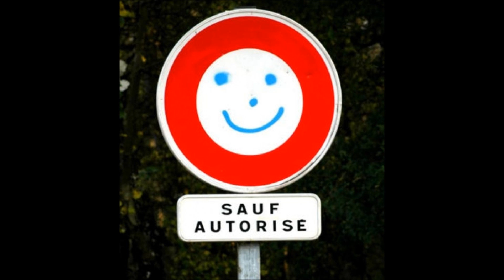CE SOIR.wmv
CE SOIR  DE CLAUDE MICHEL AVEC PASCAL AUX CLAVIERS